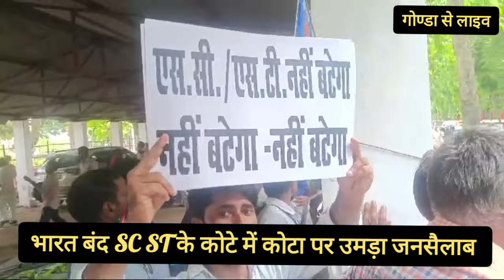Bsp Party On Gonda Protest। आज फिर गोंडा में बसपा ने कर दिया चका जाम। बड़ा जनसैलाब मिलकर किया आंदोलन